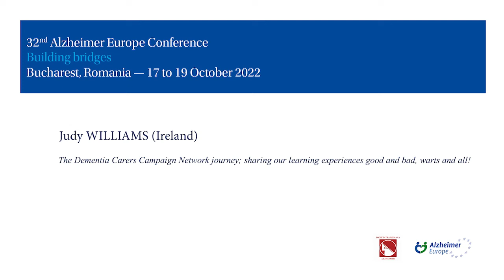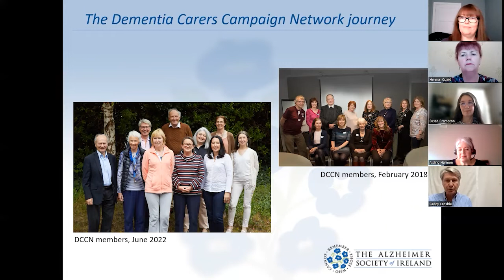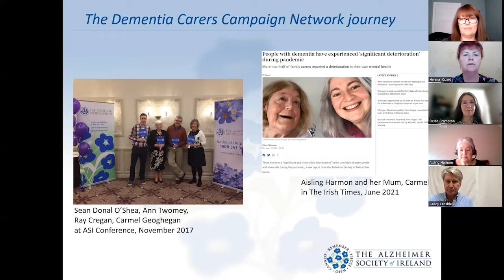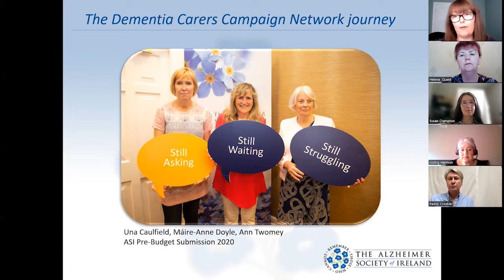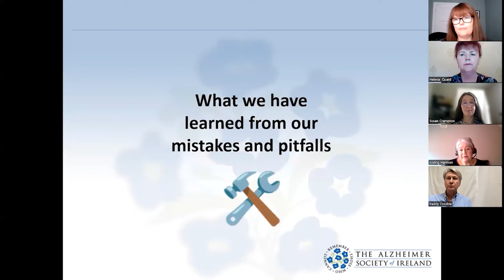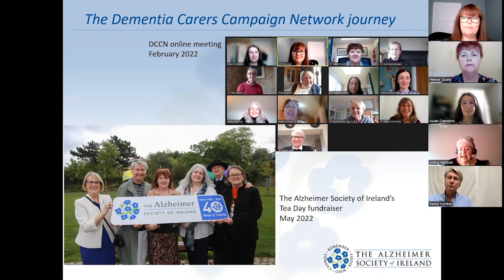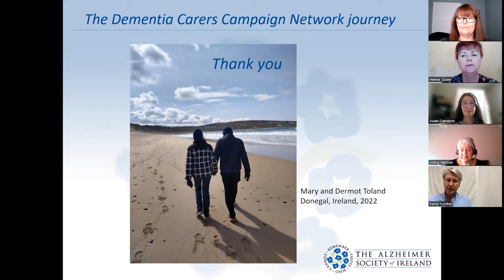VOP 12 Judy WILLIAMS Ireland The Dementia Carers Campaign Network journey; sharing our learning expe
Chapters
0:00 - Introductory comments